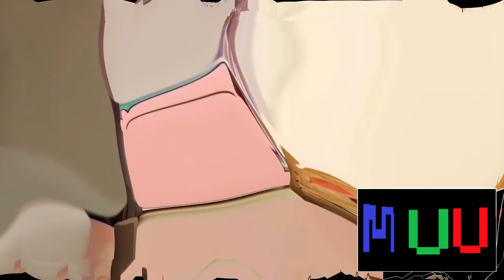The Supersized Bun Song